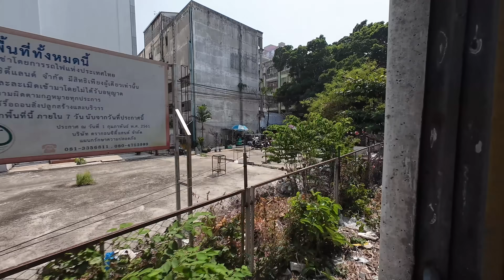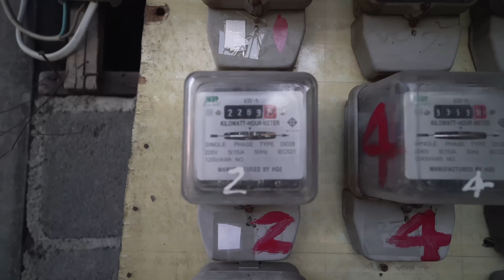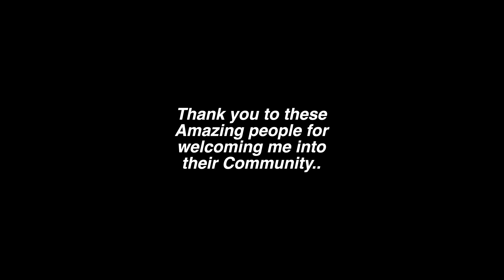Life on Minimum Wage in Thailand..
Today I visit a smaller community in Bangkok, these neighbourhoods are often referred to as a "slum" or a "poor area" However when I take a look around and meet the people living here, I am amazed at how kind and friendly everyone is that lives there. I explore life on minimum wage in Bangkok and how you can live in these less expensive parts of the city.